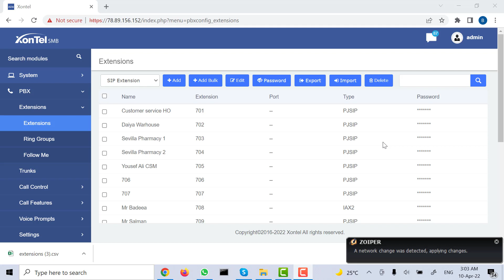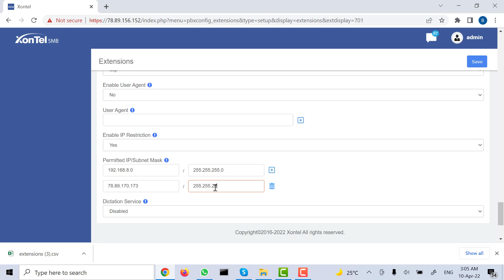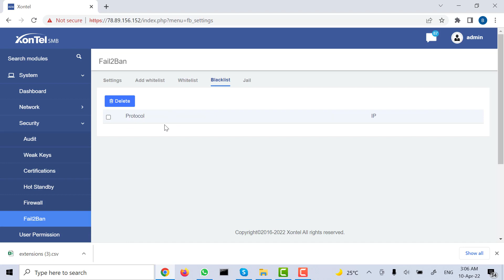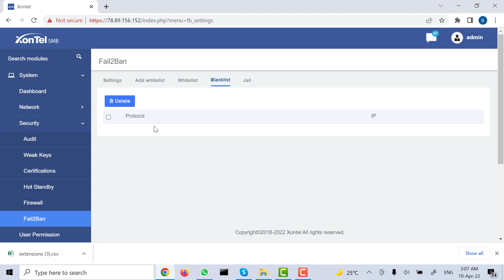35. IP restriction registration settings in extension